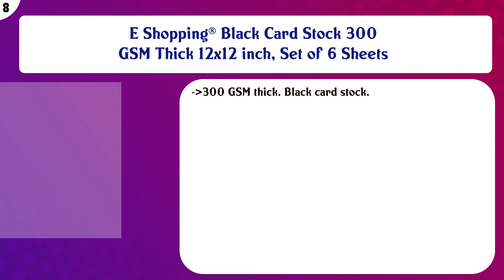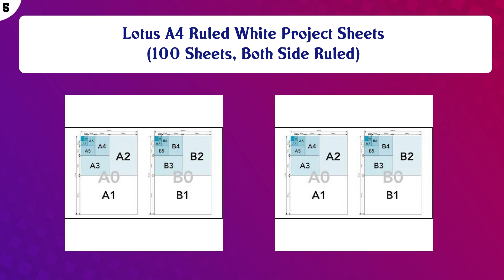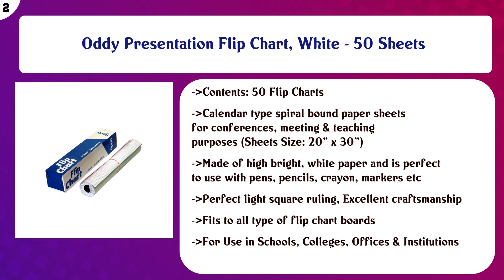Top 10 Chart Paper to buy in India 2021 | Price & Review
Top 10 Chart Paper to buy in India

Find the links below to buy these products:

List of top Chart Paper:
Paper Plane Design 90 GSM Natural Shade Sheet for Letter Head and Printing (A4 size) Set of 100

Rani's Chart Board - Pastel Color Chart Paper, 22 x 28 Inches, 180 GSM, 25 Sheets, Assorted 10 Colors - Childr ...

E Shopping® Black Card Stock 300 GSM Thick 12x12 inch, Set of 6 Sheets

FUN + LEARN Premium Pack Of 25 Sheets Smooth Finish A4 Size Assorted Color Hard Paper - Home, School, Office S ...

FUN + LEARN Premium Pack of 25 Sheets Smooth Finish A4 Size Pink Color Hard Paper - Home, School, Office Stati ...

Lotus A4 Ruled White Project Sheets (100 Sheets, Both Side Ruled)

HOME BUY Paper Sheet for Conferences; Meeting Presentation Flip Chart (White) -25 Sheets

Fun + Learn Premium Pack Of 25 Sheets Smooth Finish A4 Size Yellow Color Hard Paper - Home, School, Office Sta ...

Oddy Presentation Flip Chart, White - 50 Sheets

FUN + LEARN Premium Pack of 25 Sheets Smooth Finish A4 Size Blue Color Hard Paper - Home, School, Office Stati ...

Content of this Video:
10 best products to buy Chart Paper India

Top rated Chart Paper in India